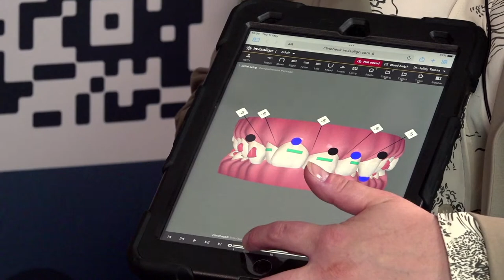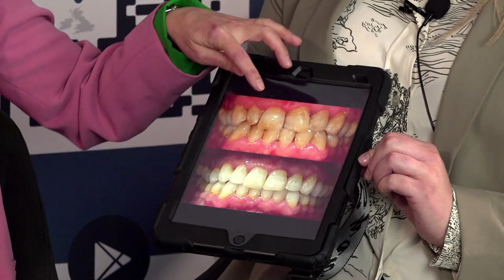Invisalign Clear Aligners & How They Work | The Dentist at Tupsley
In this livestream Dr Jelley, Megan Holland & Michael Horne discuss the benefits of using invisalign to perfect your smile.